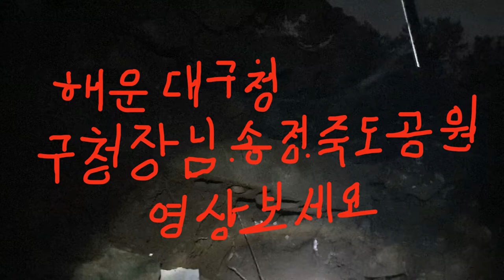201910 03 목요일 태풍 미탁 송일정 낙석 철영 전영민 2